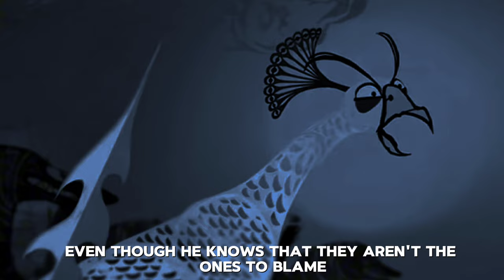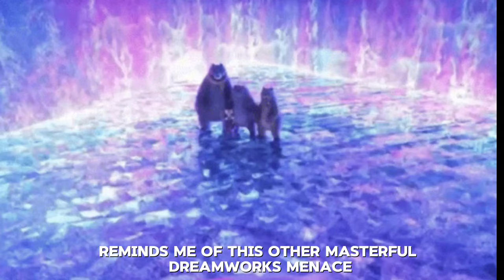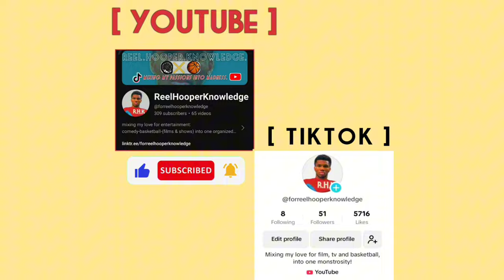LORD SHEN IS HORRIFYINGLY RELATABLE | KUNG FU PANDA 2